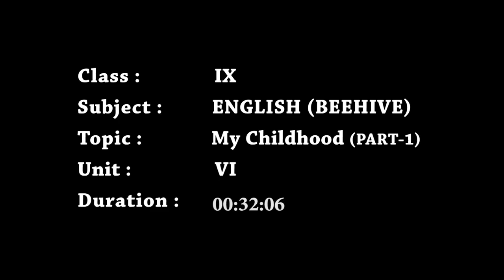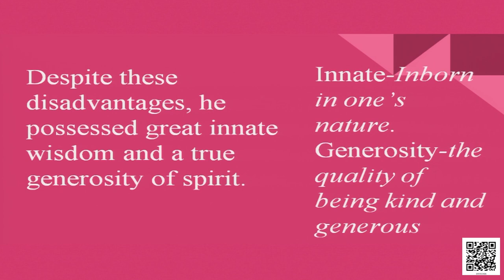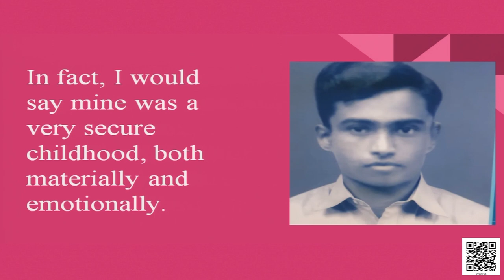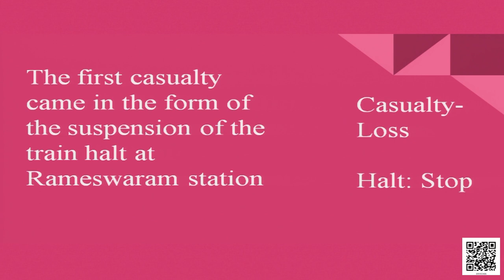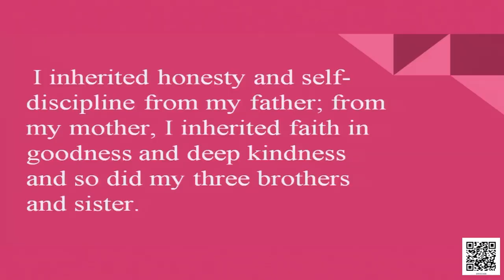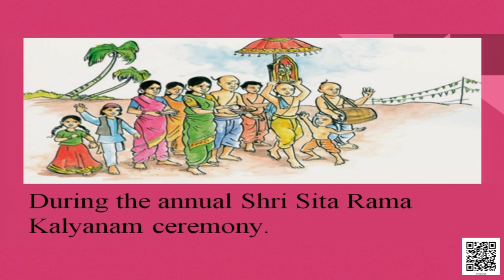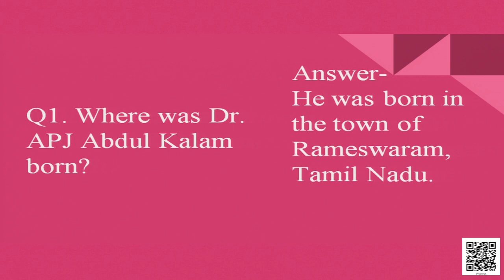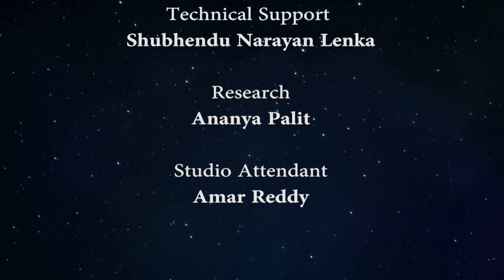Chapter - 6: My Childhood, Part - 1